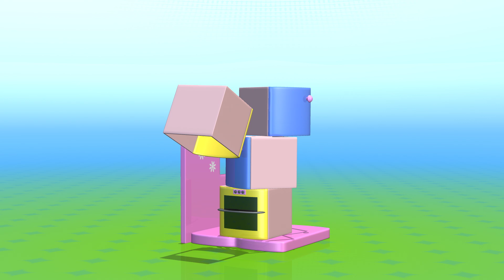Kitchen 🤩 Learn how to build TuTiTu toys 🔁 One more time video for babies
▶️ Toys            TuTiTu Toy collection
▶️ Animals     TuTiTu Animal Collection
▶️ Preschool  TuTiTu Preschool Collection
▶️ Songs         TuTiTu Song collection

Click to watch a new cartoon series for kids:
🎬 Meet NuNi and her two best friends, Abbit and Effi, on a new preschoolers Cartoon series

Follow TuTiTu on Facebook

Welcome to TuTiTu, where learning is fun and easy! In this episode, TuTiTu teaches toddlers how to build a..?..(try to guess) with easy cartoon toy building activities. This video is perfect for young children who love to explore and create new things. Join TuTiTu and follow along as he build a colorful and exciting toy that's sure to delight and entertain. With TuTiTu's step-by-step instructions and fun animations, your child will be able to build their own toy and learn about colors, shapes, and problem-solving.

Production Designers: Tal Gamliel, Yossi Dahan
Musical Arrangement: Uri Kariv
Vocals: Yael Shoshana Cohen
Sound engineering: Gil Landau